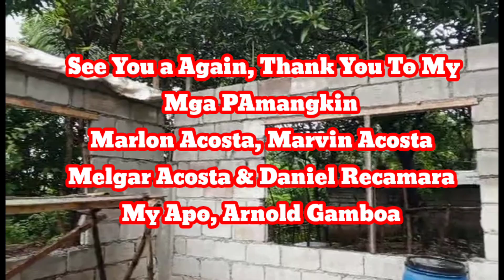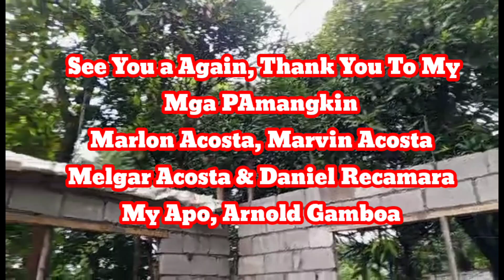MODEL HOUSE I AM EXCITED